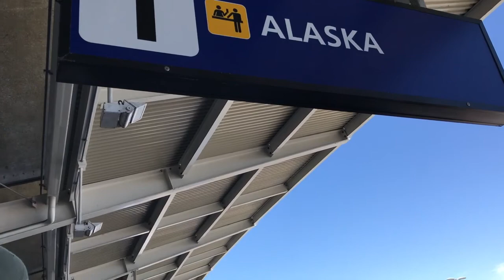cali valley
this video feels really short but enjoy :))

Song: Let's Go - Khalid